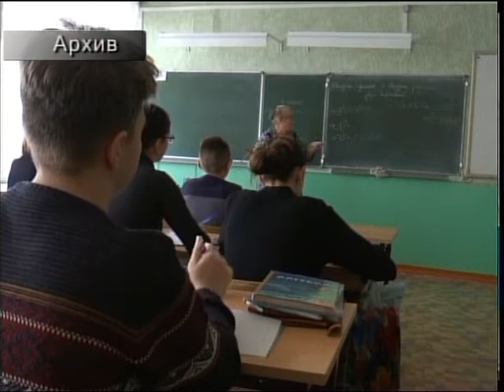Образовательные услуги в регионе оказывают 735 учреждений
Образовательные услуги в регионе оказывают 735 учреждений. За второй квартАл они выполнили план на 96%, что составило 16,3 миллиарда тенге.